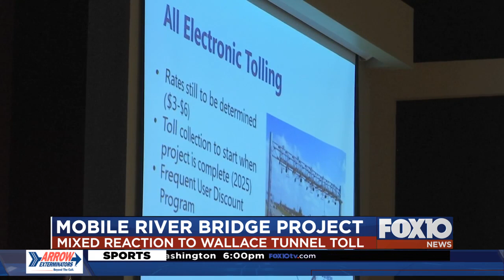Mixed reaction to plan for a Wallace Tunnel toll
There was a lot to talk about during the Eastern Shore Chamber of Commerce's Eggs and Issues breakfast Wednesday morning. One of the longer discussions from Matt Ericksen was an update to the Mobile River Bridge project.